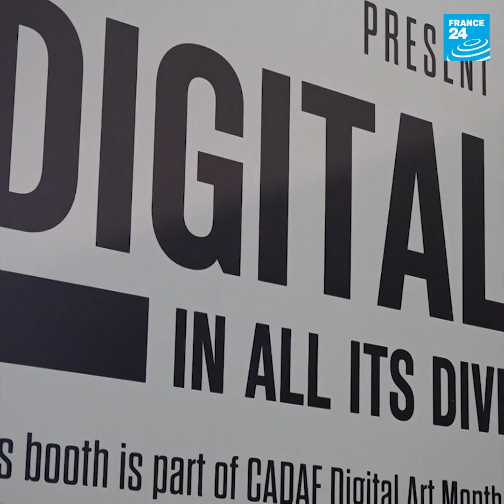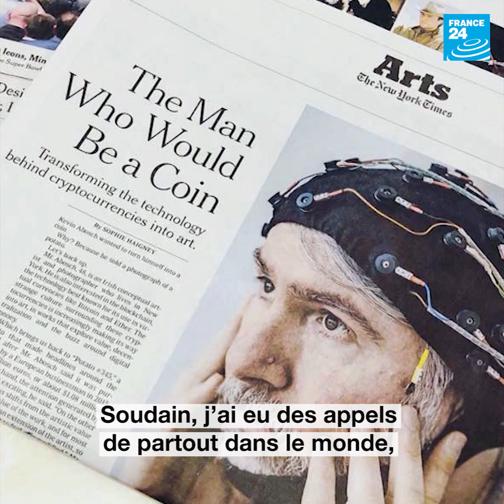Kevin Abosch, le crypto-art dans la peau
Kevin Abosch, photographe irlandais, s'est fait connaître du grand public en 2016 pour avoir vendu à plus d'un million d'euros une photo de pomme de terre. Mais c'est aussi un artiste conceptuel qui s'est jeté très tôt dans le bain du crytpo-art ou NFT, ces jetons virtuels vendus à prix d'or pour détenir un droit de propriété sur une œuvre d'art numérique. Pour lui l'art numérique transforme le rapport de l'artiste aux spectateurs et collectionneurs.